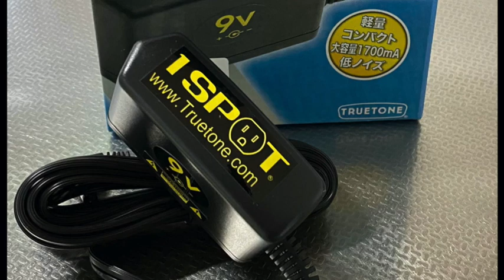第1748回 コレがあればパワサプいらず？一家に一台1SPOTのACアダプターに注目を♪【エビーロードの海老名からエフェボーチャンネル】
エフェボーおじさんが計画している世界最小ボードにはパワサプのスペースがなく…そうしたら、こんな便利なアイテムが！コレならEBSの2ND ROWの裏側に取り付けられるかも！